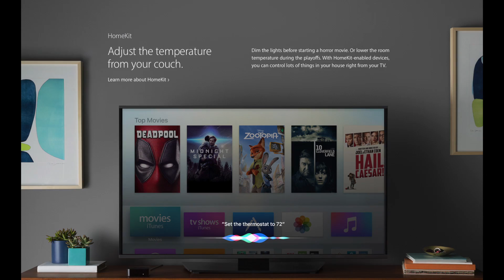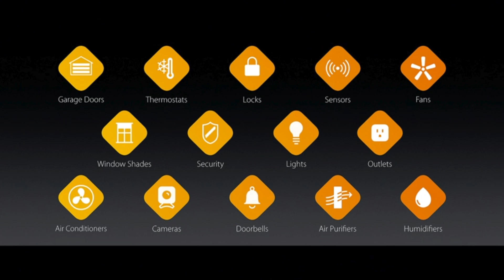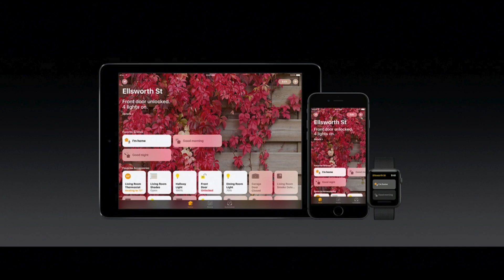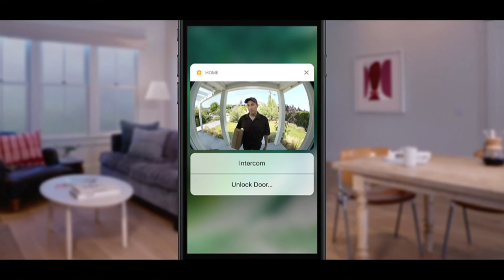iOS 10 HomeKit News @ WWDC 2016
Long-awaited upgrades to HomeKit, Siri, iOS 10 and the rest of Apple's ecosystem of software platforms debuted at this morning's Worldwide Developers Conference in San Francisco.

While the keynote address, led by Tim Cook and other Apple execs, lasted two hours and showed off many new features of Apple software, it wasn't truly the "wow" some (including us) had predicted. Apple showed off many, many new "flashy" features instead of a big "game changing" innovation.

Let's just go through items (in the order form the keynote) that have to do with home automation and Apple's own platform for the smarter home, HomeKit:

watchOS
The core software for the Apple Watch will get a tremendous speed boost and make apps much snappier to open and switch between. This should help with home automation apps that tend to take too long to open or function with the current watchOS 2 platform. Siri and HomeKit already work on the Apple Watch.

tvOS
Apple's 4th-generation Apple TV, introduced last fall, gains native HomeKit functionality for 3rd-party apps. This will mean that you'll see many new apps on the TV app store that aren't just "companions" to those currently available on iOS devices. And, Siri on the Apple TV, via the Siri remote, can now command HomeKit devices just like on iOS and watchOS. These improvements are definitely what we've been waiting for on the Apple TV!

macOS (formerly OS X)
Siri finally makes her debut on the Mac, but will she be able to control HomeKit devices? There's no technical reason why Siri couldn't run HomeKit commands on the Mac just like on all the other Apple operating systems.

iOS
3rd-party apps can now tap into Siri, but it turns out that this doesn’t really help home automation apps, as the new SiriKit is limited to a handful of app categories - and HomeKit is already tied into Siri and home control apps.

The categories of HomeKit devices now include: air conditioners, cameras, doorbells, air purifiers and humidifiers. With many, many manufacturers (50+) either shipping products currently or have made announcements about future HomeKit-compatible products. Some home builders, such as KB Homes and Lennar are even planning to integrate HomeKit technology right into brand-new homes.

The big news is a native “Home” app that will bring together HomeKit devices and configure them easily. This has been expected for some time now and will ease the burden on 3rd-party HomeKit apps to build full configuration of HomeKit devices into their own apps. HomeKit functionality will also be built directly into the iOS Control Center and the Lock Screen and take advantage of 3D Touch.

Developer preview versions of watchOS, tvOS, macOS and iOS were released to developers today, with public betas becoming available in July and a general release to the public this fall.

We are excited about all of these new features that help tie Apple’s devices into home automation, no matter which device you might be using, from your TV to your phone, and more.